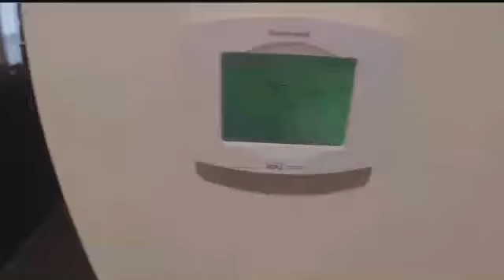Kansas City’s Premier Home Energy Audit Company!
Kansas City’s Premier Home Energy Audit Company!  Save Money and Make Your Home More Affordable Today!